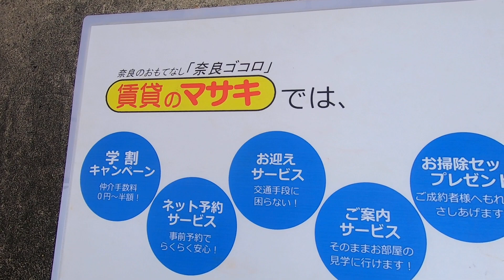3446 亜門ハウス 外観共用 案内動画♪賃貸のマサキ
奈良市平松にあります1LDKアパートの【亜門ハウス】の紹介動画になります。